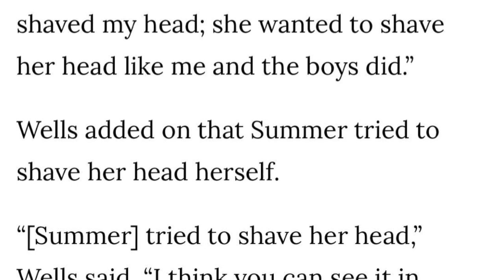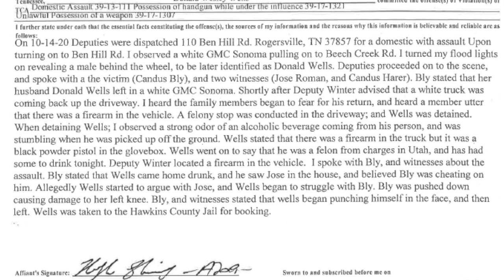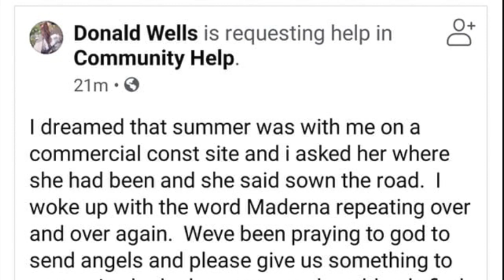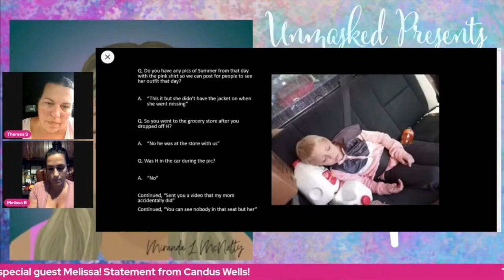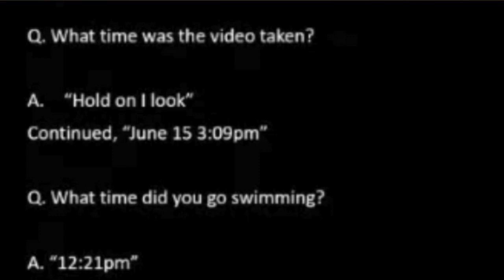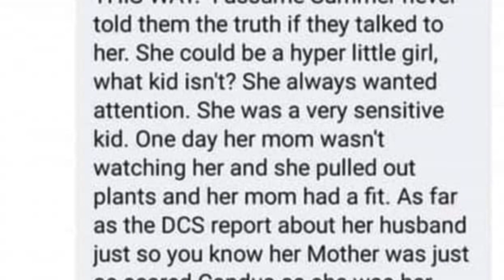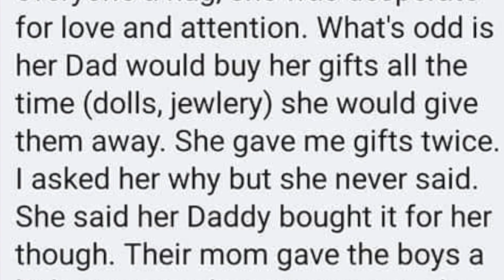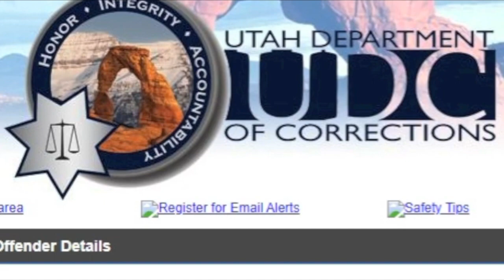All the suspicious things about Summer Wells’ disappearance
Today I wanna talk about what happened to Summer Moon Wells, and all the suspicious things about her disappearance. I really hope she's found safe.

My new Instagram: @NoorJasmine7